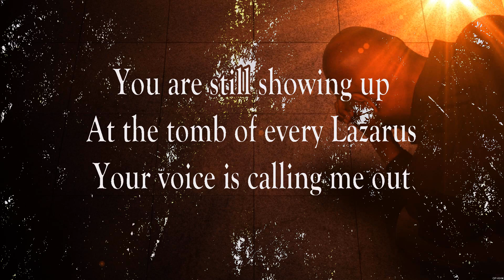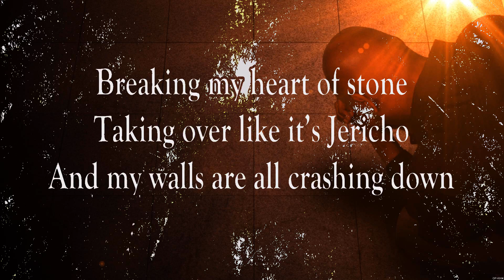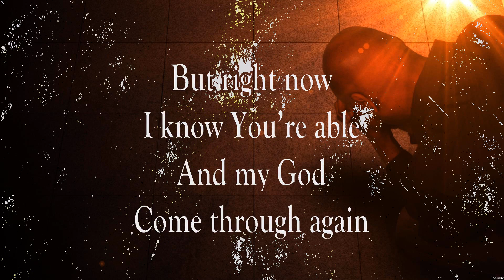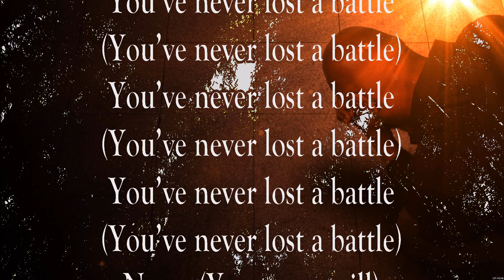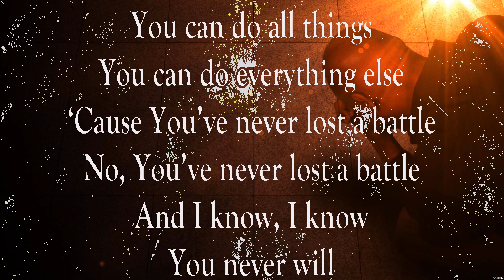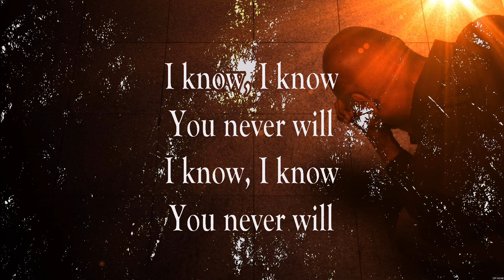Never Lost - CeCe Winans (Lyrics) | WORSHIP MUSIC